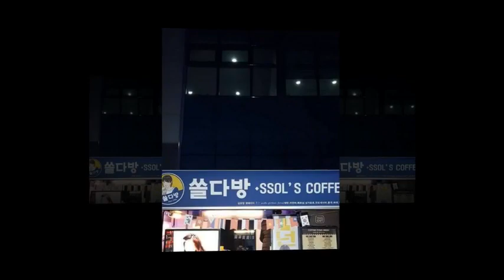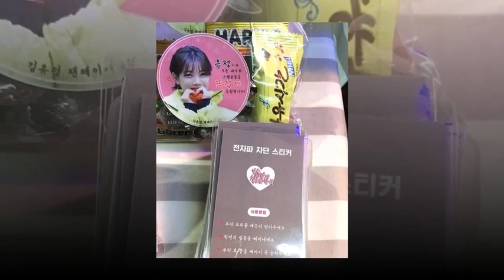KIMYOOJUNG sidus_HQ 김유정 [Yoojung] Coffee car should